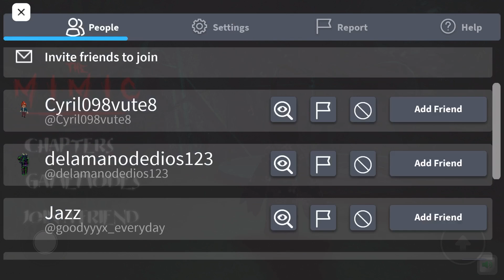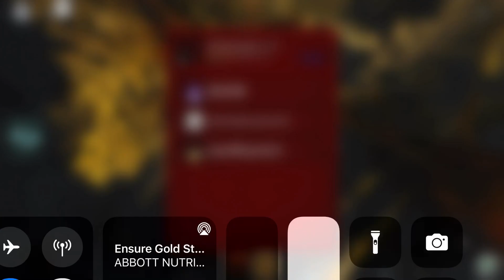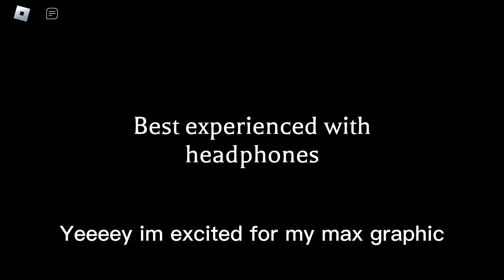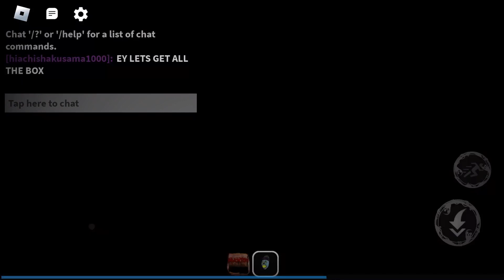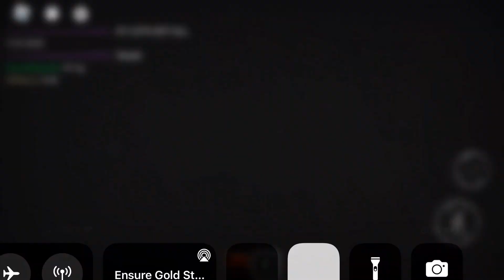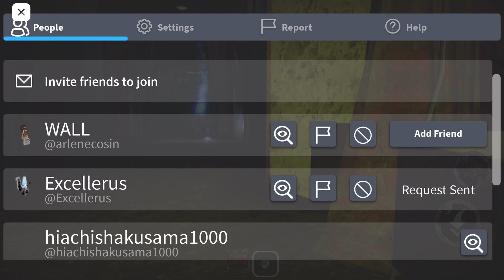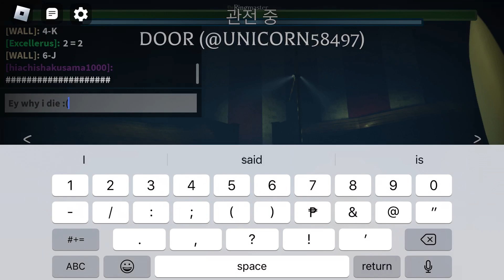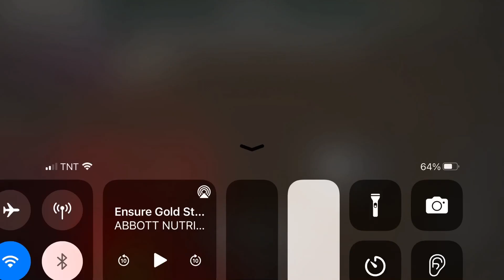Playing the mimic with the max graphics on